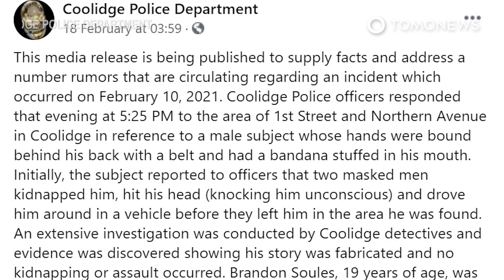Pura-Pura Diculik agar Tidak Masuk Kerja - TomoNews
COOLIDGE, ARIZONA — Sepertinya pria ini cocok jadi aktor! Pemuda 19 tahun di Kota Coolidge, Arizona, berpura-pura diculik agar tidak masuk kerja.

Menurut rilis media dari Departemen Kepolisian Coolidge, polisi menemukan pria tersebut dengan keadaan tangan terikat di belakang dan bandana menyumpal mulutnya.

Kepada polisi, Soules mengklaim bahwa ia diculik dari rumahnya oleh dua orang pria bermasker.

Namun, investigasi yang dilakukan kepolisian malah menemukan bukti yang menunjukkan ceritanya dipalsukan dan tidak ada penculikan yang terjadi.

Akibat insiden ini, Soules ditangkap atas laporan palsu yang ia buat dan akhirnya mengaku bahwa ia mengarang cerita itu sebagai alasan agar tidak masuk kerja.

SOURCES: ABC15 Arizona, Facebook Coolidge Police Department